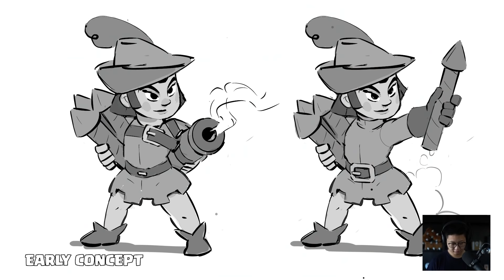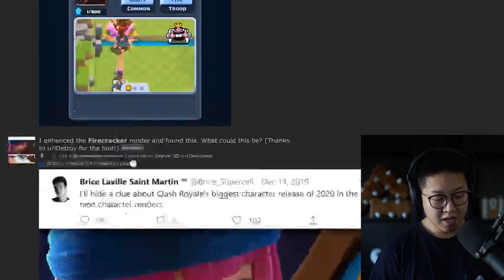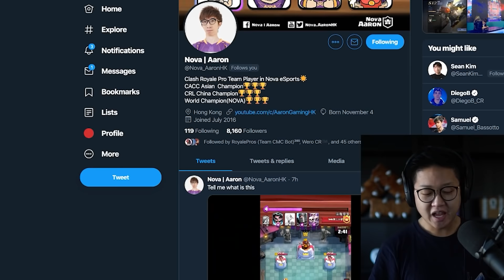NEW Firecracker card with gameplay LEAKED by Supercell - TV Royale Review 🍊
The Firecracker unit got LEAKED because of a small glitch where she appeared in draft challenges. This was patched very quickly with a maintenance break but we have her FULL STATS because of this slight bug in their system.
Creator Code for Supercell Games ► OJ